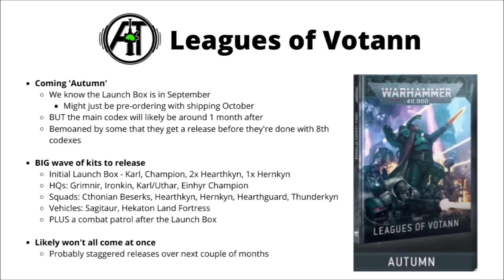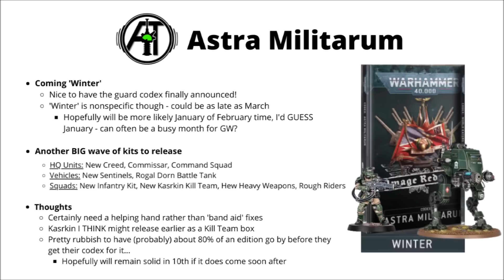Warhammer 40K Codex ROAD MAP - Astra Militarum and World Eaters Officially Announced!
Let's take a look at GW's codex road map for the next half year...

0:00 Intro
2:45 Votann
4:44 Astra Militarum
6:49 World Eaters